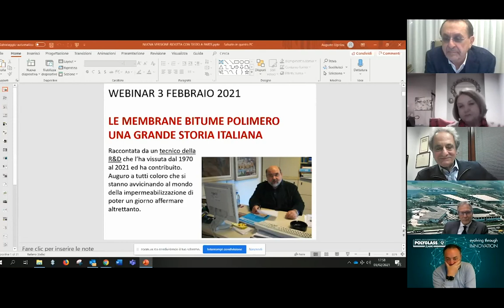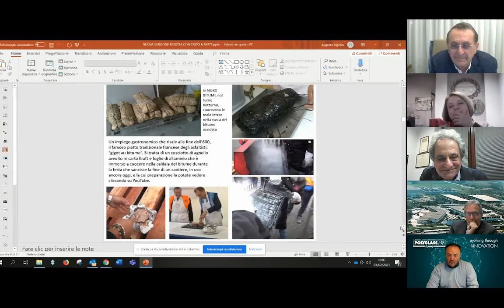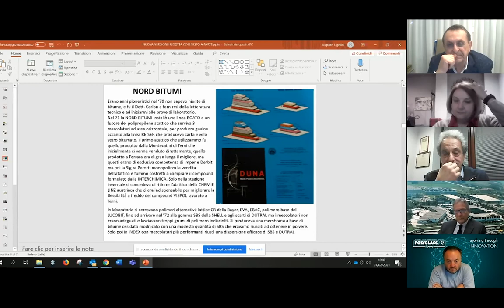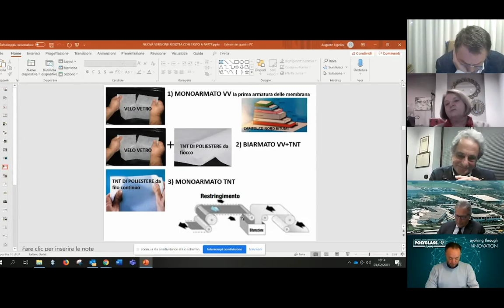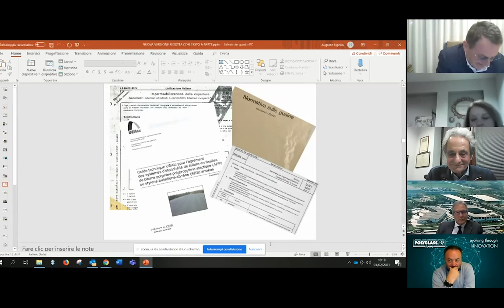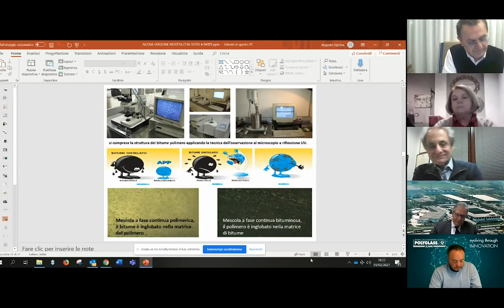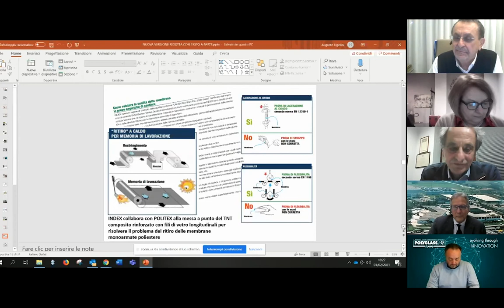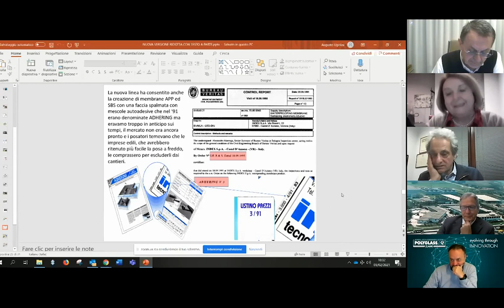I PRODUTTORI DI MEMBRANE - LA STORIA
FABRIZIO CANEPPELE
Titolare della Vetroasfalto, l’azienda acquisita negli anni ’70 da Ervino Breitner -l’inventore della MBP-, con il quale ha avuto l’opportunità di collaborare per un periodo limitato ma sufficiente per apprenderne tutti i segreti .

NATALINO ZANCHETTA
CEO di Polyglass USA  testimonia lo sviluppo dell'attività fondata da Romano e Luigi Zanchetta e la sua affermazione anche oltre oceano nell'ambito del Gruppo Mapei

GIORGIO PASETTO
Di estrazione tecnica, assunto in Gedaco con il compito di sviluppare la nuova produzione delle MBP, si è poi cimentato nella iniziativa imprenditoriale della odierna Matco/Pluvitec di cui è contitolare.

AUGUSTO UGOLINI
La sua lunga esperienza, acquisita sin dai primi anni ‘70 in Nord Bitumi e poi sviluppata in Index, quale Responsabile dei Laboratori di Ricerca e Sviluppo, ne fa oggi la figura più autorevole e riconosciuta tra i tecnici del settore